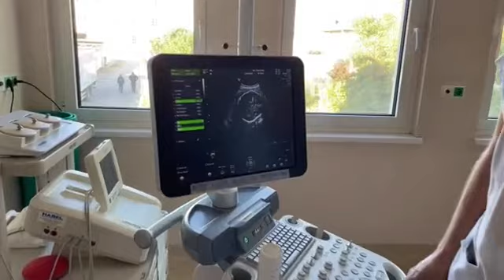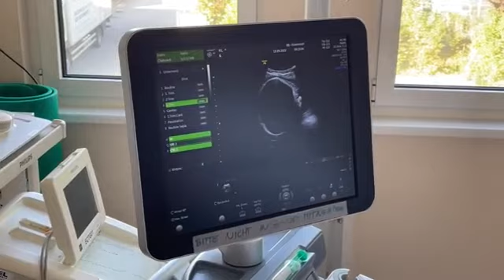Äußere Wendung im Krankenhaus Barmherzige Brüder Eisenstadt